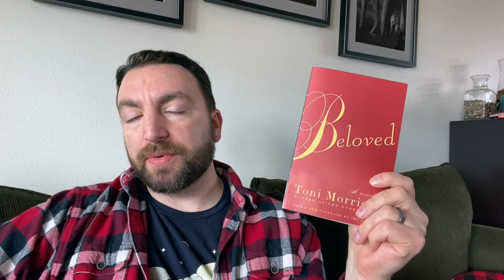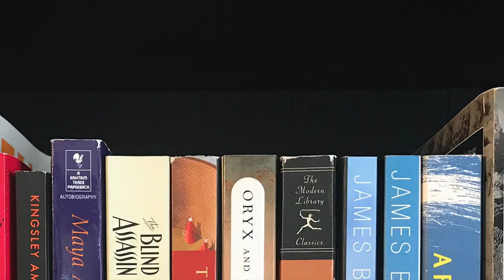Friday Reads: How to Define LGBTQ Literature and More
This reading week included a big book announcement, a finished LGBTQ speculative fiction book, thoughts on how to define LGBTQ literature, and more. Expand for more information 👇

Titles Mentioned 📚
The Membranes, Chi Ta-Wei (translated by Ari Larissa Heinrich)
The Love Songs of W.E.B. Du Bois, Honorée Fannone Jeffers
The Wrong End of the Telescope, Rabih Alameddine
Book Boyfriend, Kris Ripper